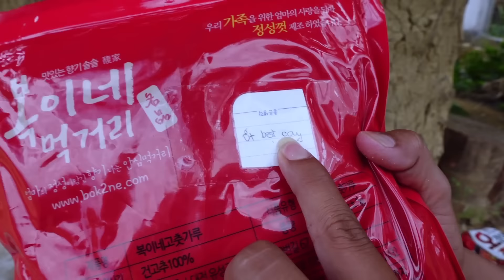Trận Chiến Mì Siêu Cay Hàn Quốc Đặc Biệt Cấp Độ Hên Xui | Son Duoc Vlogs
►ĐÂY LÀ VIDEO  :

►CẢM ƠN AE ĐÃ XEM VIDEO CỦA Team Đầu Trọc

► Nội Dung cùng chủ đề Sơn Dược Vlogs :